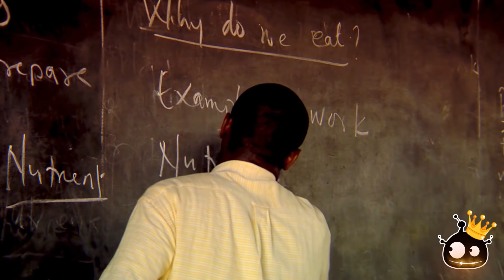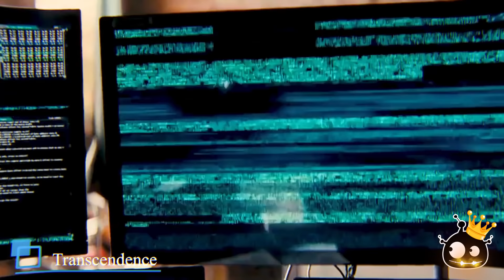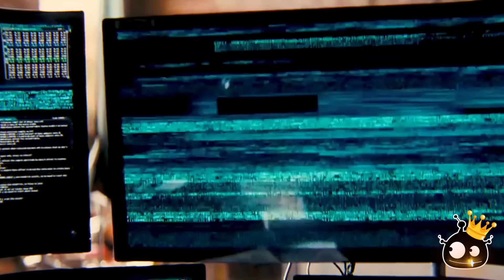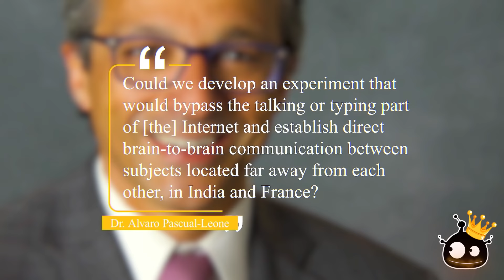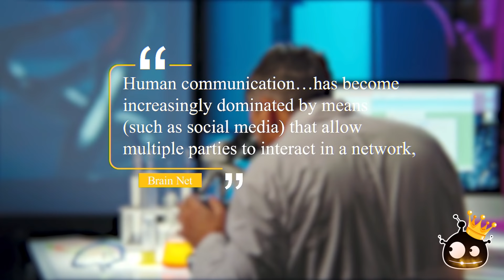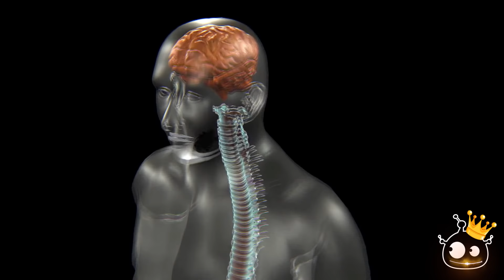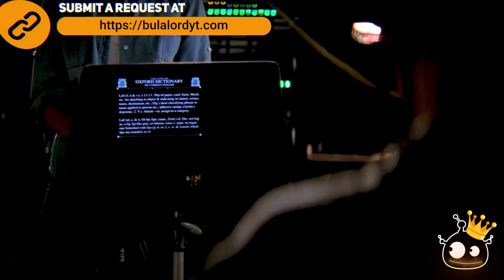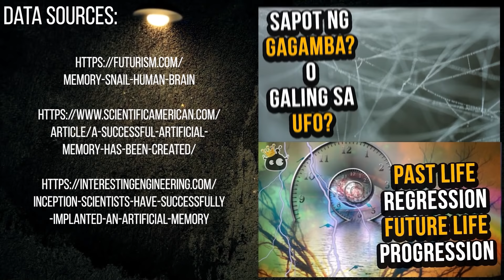Posible bang mabuhay ng walang hanggan? - Mind Transfer - | Bulalordyt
Napanood nyo na ba ung isang movie nakalimutan ko na ung title pero tungkol un sa pagpapasa ng isip ng isang tao. Halimbawa na lamang kapag matanda ka na, ang katawan natin ay hindi na kaya pero ang memorya natin ay patuloy pa rin. Posible kaya na maipasa ang ating memorya sa ibang tao? At ang ating sarili ay patuloy na mabubuhay?

Ayon sa paniniwala ng Raelism kaya itong gawin sa pamamagatan nang isang teknolohiya na mayroong kakayahan na ilagay ang isang utak ng tao sa ibang  katawan upang doon ito ay mabuhay. Ang utak ng tao ang isang sa piangtutuunan ng pansin ng  mga eksperto, kung paano ito gumana, kung paano ito mag-isip, kung ano ang mga parte nito na nakakatulong sa atin upang makagalaw at mabuhay. Ang utak ng tao ang pinaka mahalagang bahagi ng ating katawan.

Ang utak natin ang humahawak ng lahat ng bagay, sa pagtibok ng ating puso, sa pagdaloy ng dugo sa ating katawan. Ang malaking tanong, paano kung nailipat ito sa isang pang katawan, gagana pa kaya ang bagay na ito?

⚡⚡⚡⚡⚡Topic requests⚡⚡⚡⚡⚡⚡